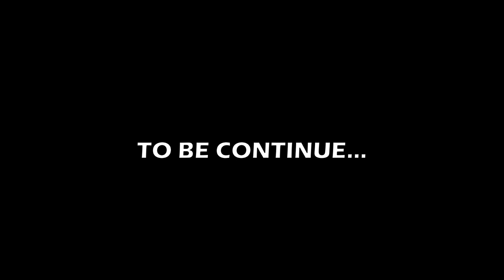How to build HELLER 1/12 MotoGP Repsol Honda RC211V - Valentino Rossi Part 3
HELLER 1/12 MotoGP Repsol Honda RC211V - Valentino Rossi

In 2002, Valentino Rossi joined the team alongside Ukawa riding the new Honda RC211V, the only two riders to use the new motorcycle until near the end of the season when Alex Barros and Daijiro Kato were also given the RC211V. Rossi dominated the season and with eleven race wins become World Champion with four races left for the end of the season. Ukawa with one victory and eight podium finishes, finished third overall. 2002 AMA Superbike Champion Nicky Hayden joined Rossi in 2003. Rossi with nine wins and finishing on the podium at all the races, became World Champion for the third time in a row with two races left in the season.

Dani Pedrosa Valentino Rossi Marc Marquez Tohru Ukawa Nicky Hayden Alex Barros Max Biaggi Tadayuki Okada Andrea Dovizioso Casey Stoner Hiroshi Aoyama ShinichiIto Jonathan Rea Stefan Bradl MotoGP Repsol Honda Team Repsol Honda

sanding airbrush surface primer painting water slide decal polishing model kits 1/12 1/24 tamiya hasegawa fujimi aoshima Revell Heller Bandai gundam gunpla mokit mr hobby mr color vallejo skull color tamiya color sunin 7 Moshen jumpwind neo color modo color gaia color gaianotes ak paint acrylic enamel lacquer MADWORK